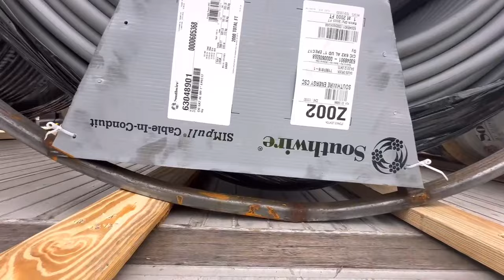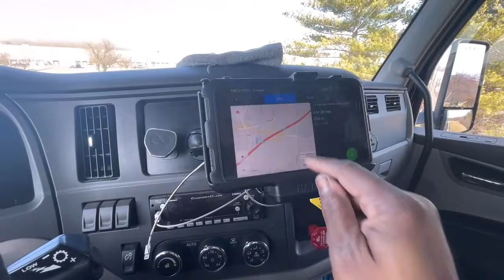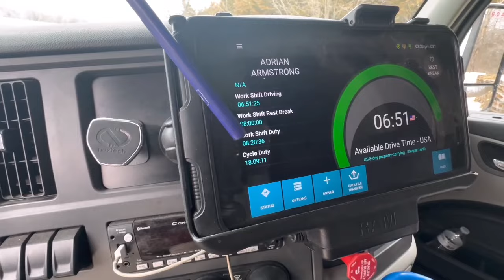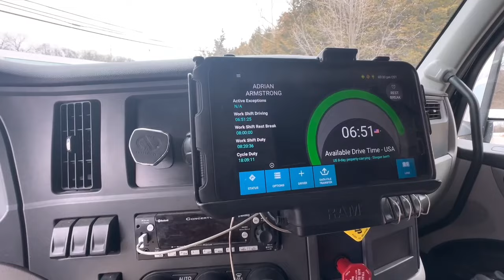Feb 28- Mar 1,2024 I’m thinking about training… NOT😉